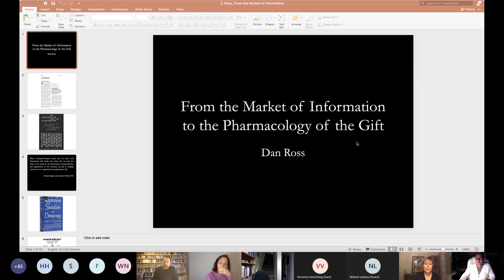Dan Ross, “From the market of information to the pharmacology of the gift”: 3/15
Daniel Ross obtained his doctorate from Monash University in 2002. His book Violent Democracy (Cambridge University Press) was published in 2004, and the same year saw the premier at the Rotterdam International Film Festival of a feature documentary that he co-directed with David Barison entitled The Ister. Ross has published eleven volumes of translation of Stiegler’s work, most recently The Age of Disruption: Technology and Madness in Computational Capitalism (Polity, 2019) and Nanjing Lectures 2016–2019 (Open Humanities Press, 2020). His book Psychopolitical Anaphylaxis: Steps Towards a Metacosmics is forthcoming from Open Humanities Press next year.

Bernard Stiegler’s unexpected passing away in August 2020 left many things unfinished. His philosophical work began with a seminal theory of technics as memory,  evolved towards an interrogation of automatic society, and finally developed the concept of the neganthropocene in response to the entropic tendencies of a world marked by pervasive AI, ultra-liberalism and climate catastrophe. Stiegler's influence also extended beyond philosophy to  practical engagements with the arts (IRCAM, Centre Pompidou) and civil society actors and political organizations (Project Plaine Commune, INTERNATION, Les amis de la génération de  Greta Thunberg).

In order to commemorate the span of his multifaceted work, but above all in order to probe its future, the Leiden University Center for Continental Philosophy (LCCP) and the Institute for Science in Society of the Radboud University of Nijmegen summoned a meeting of both academics and actors from civil society. The meeting sought to explore the possible futures of Stiegler's philosophical project, both practically and theoretically. Due to COVID-19,  the symposium took place online, and is now available to view in its entirety online. More than anybody else, Bernard Stiegler led us to interrogate both the dangers and the emancipation potential of such media, so let this also be an occasion for putting this element of his thinking into practice.